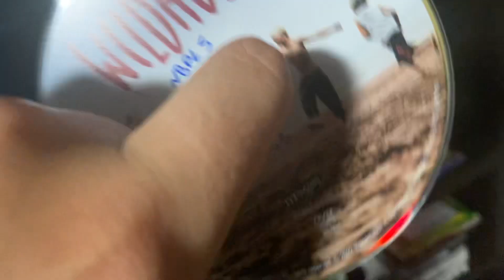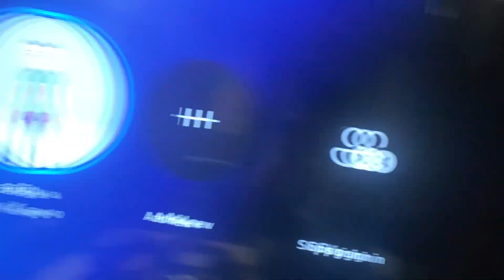Opening to Wildhood 2022 DVD